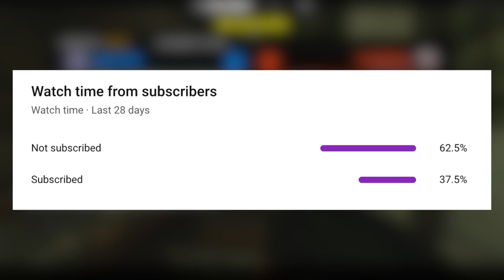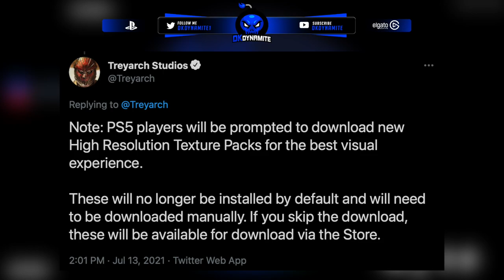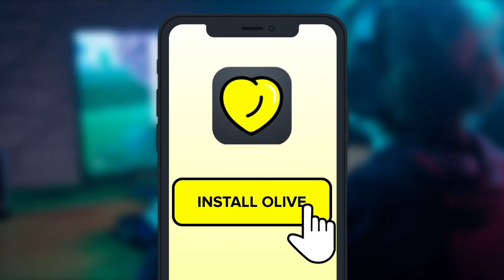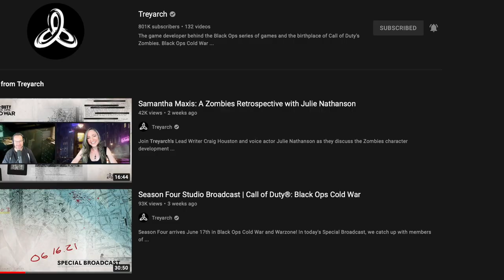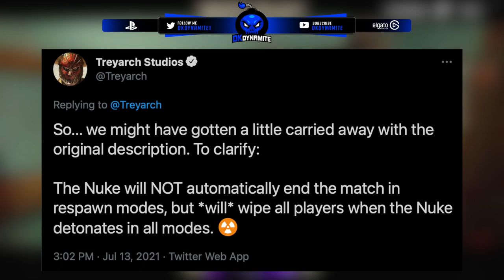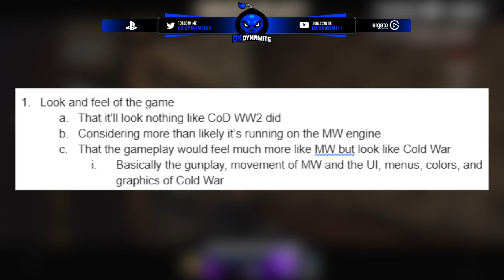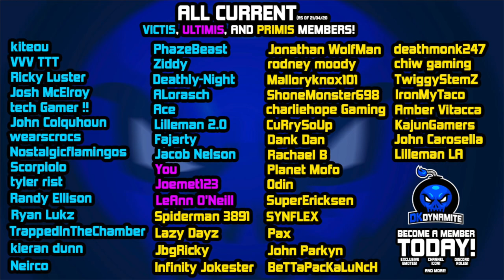Mauer Der Toten Download & Gameplay Out EARLY? | NEW Trailers, Bonus Features & Patch Notes Revealed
Olive App - go live, meet me or someone new, & find new friends now!

Check Out My Recent Video! [ BREAKING: Mauer Der Toten Gameplay & Intro Cutscene Revealed | All 5 Mule Kick Tiers, SECRETS & BOSS ]

Timestamps
0:00 - Introduction
0:50 - All NEW Content Releasing in Season 4 Reloaded Tonight?!
1:35 - Sponsor
2:20 - New Trailers, Studio Broadcast & More Coming Very Soon
3:22 - The Download Is AVAILABLE Now + Weaver Preview Found
4:23 - Nuke Killstreak is Being Added To ALL Modes in Multiplayer
5:27 - Exclusive Details On 20th Survival Map & Onslaught Accelerated
6:40 - Treyarch Officially Revealed The 5 Mule Kick Tiers Explained
7:59 - Big New Feature & 2 Special Blueprints in The Prestige Shop
9:13 - Insane Changes Made To Blackout 2.0 & Dead Ops Arcade 3
10:18 - Season 4 Reloaded Patch Notes Linked Down in Description
10:42 - Early Details On The Next Call Of Duty Revealed Yet Again?!
11:53 - Shocking News About COD 2021 If You Don’t Like MW2019
12:45 - Spicy Gameplay & Spoilers About DLC 3 Have Been Posted
13:17 - Closing Statements

                                           💣 ~dkdynamite~ 💣